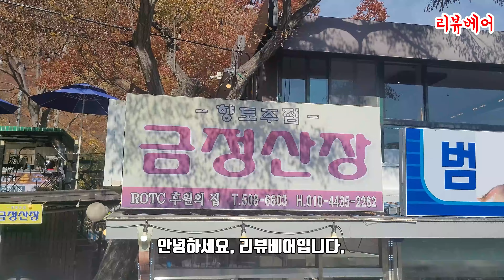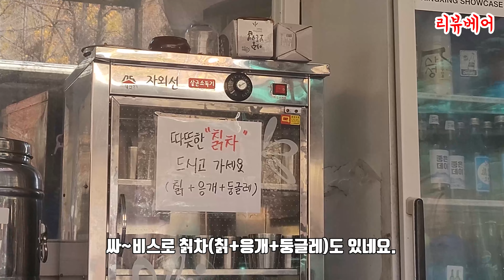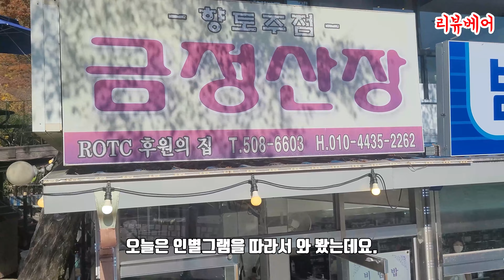[부산] 범어사 입구. 인슷하에 나와서 난리난 곳. 금정산장.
*금정산장
- 위치 : 부산 금정구 범어사로 259 1층
- 영업시간 : 월~일  09:00~21:00